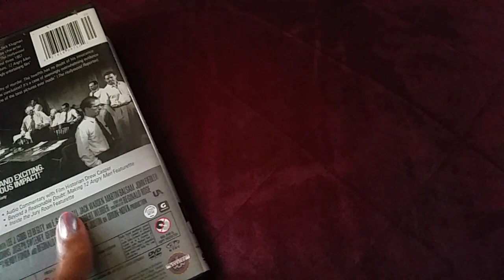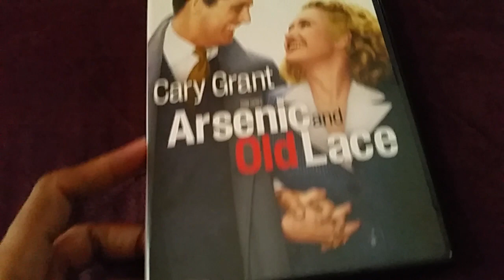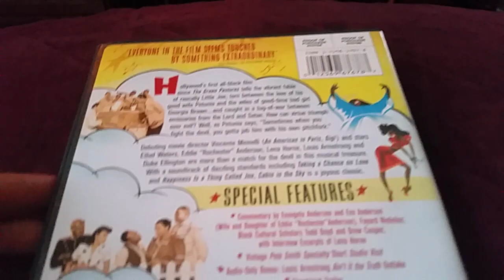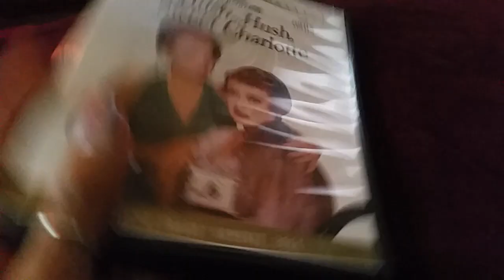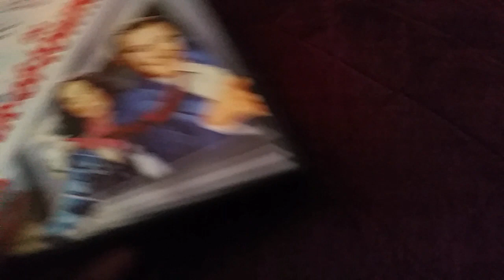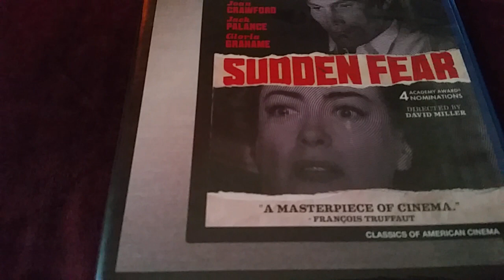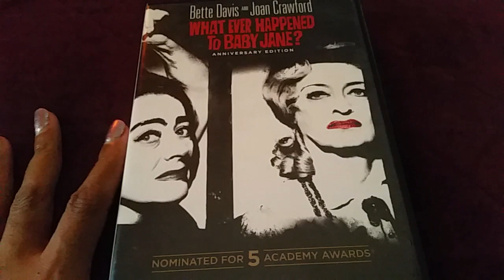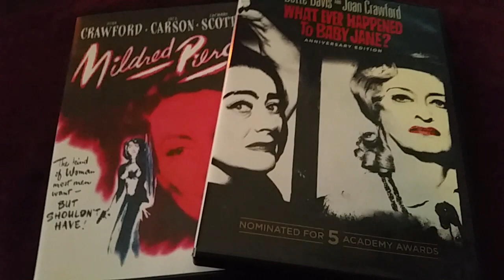My Movie Collection: Part 4 (2019) Classic Hollywood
Welcome to my video :) If you're new to my videos, a head's up... I only buy and collect movies that I love or really like. No movies I dislike are kept in my collection, and no fillers. My movie collection is very personal... very intimate. Thanks for stopping by... I hope you enjoy seeing the kinds of movie that I like. :) ~ Lady E